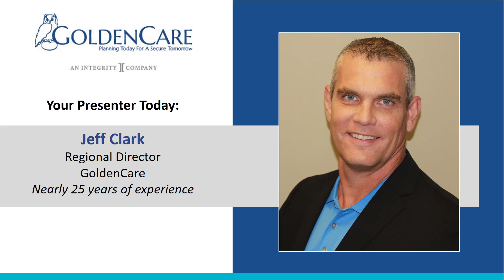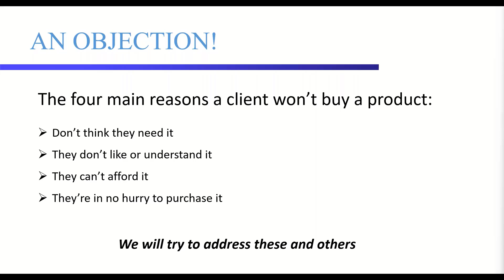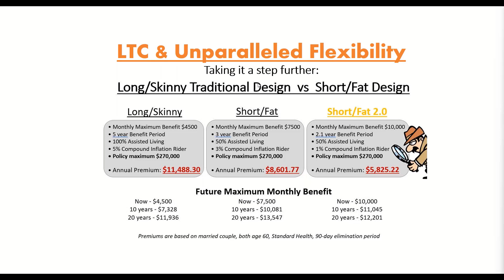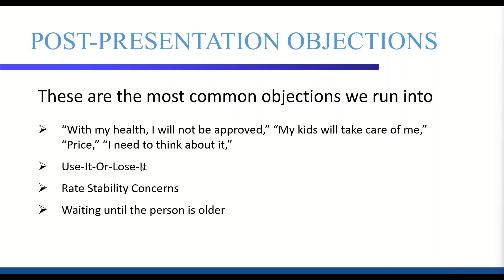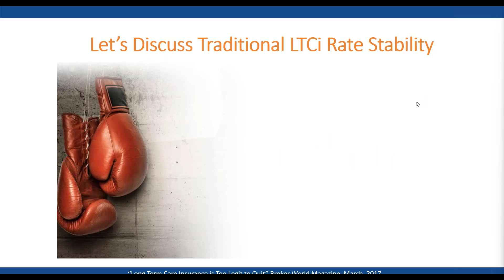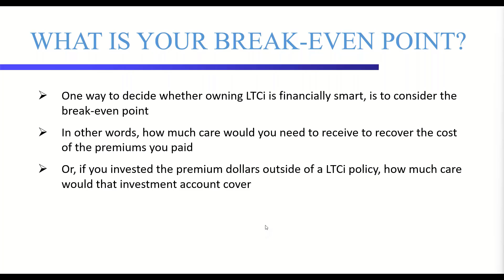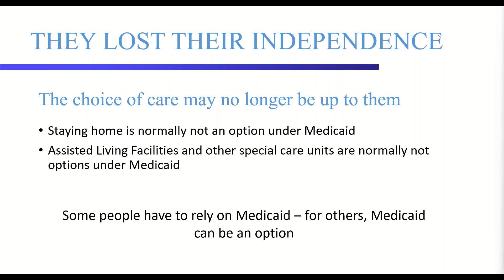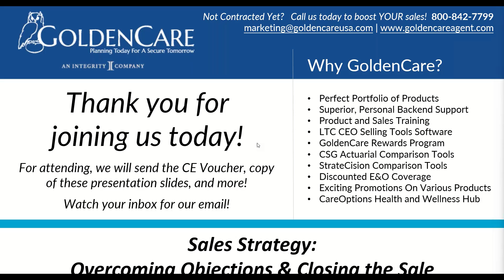Overcoming Objections and Closing the Sale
Are you still having difficulty closing the sale?   Jeff Clark gives expert guidance on how best to respond to objections and close more sales.